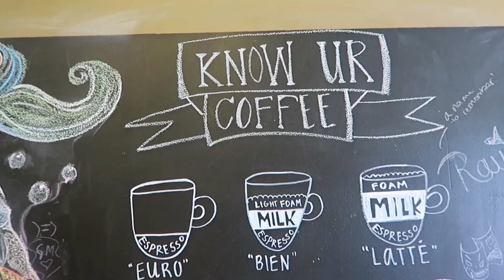MEDICAL SCHOOL EXAM - NEUROSCIENCE | Medical School VLOG 7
I'm Precious, a first year medical student documenting my experience through this crazy journey. Along the way, I hope to provide advice to pre-med students and motivation to any student pursing a career in the medical field.

Items in the vlog:
Canon G7x
Lean in By Sheryl Sandberg
Kate Spade planner
5 Minute Journal
Heating cap for hair